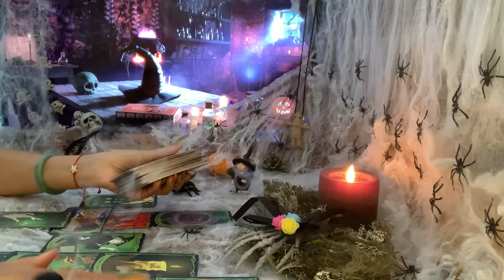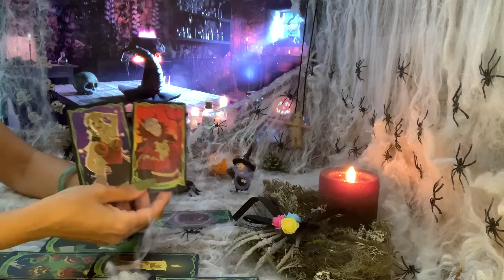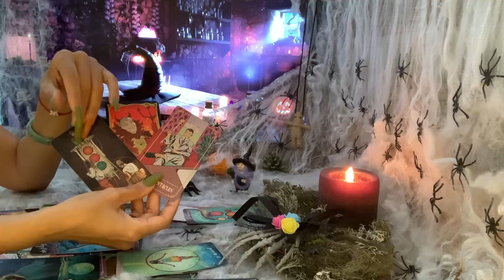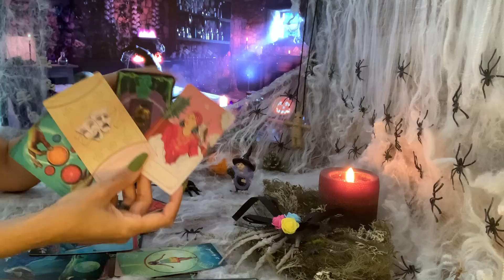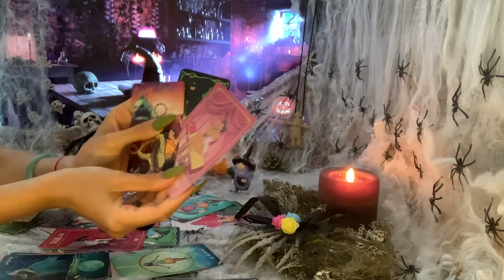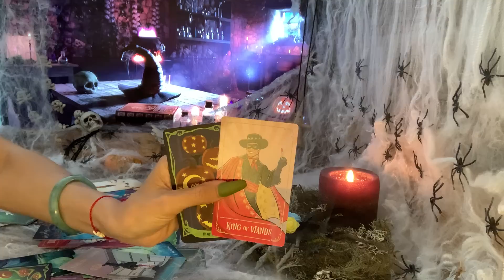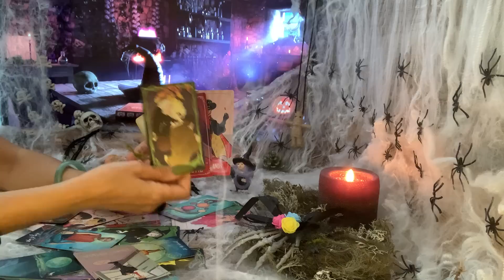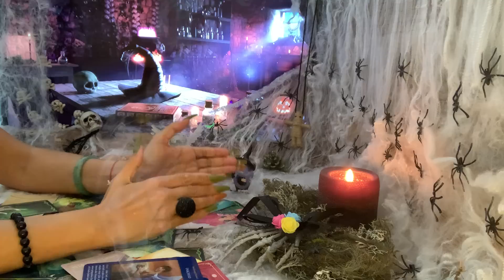Steinbock ♑️ November 2022❤️🍀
Information:
Ich mache aus gesundheitlichen und wichtigen Gründen keine persönliche Lesungen mehr. Danke für dein Verständnis.

mit Liebe❤️
Fénix🙏